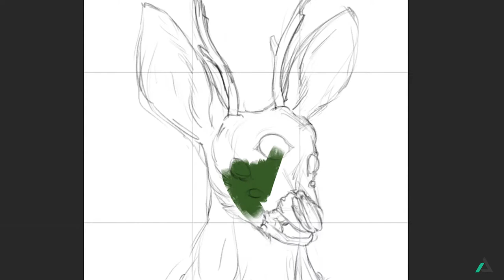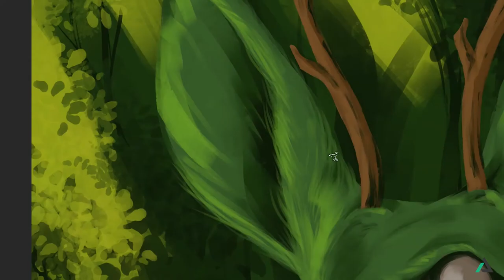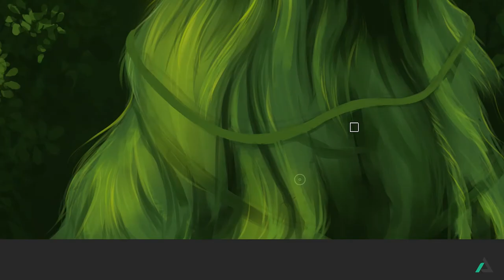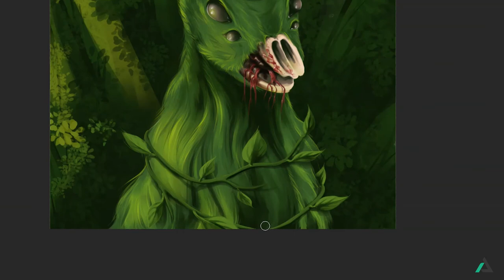Deer Creature Concept Photoshop Speed Art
Deer Creature Concept  Photoshop Speed Art made by Adobe Photoshop